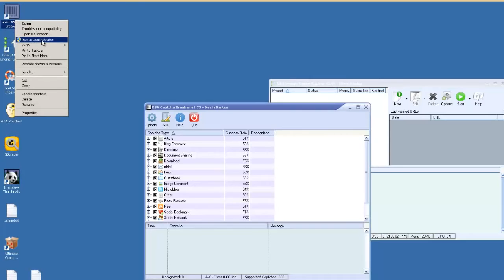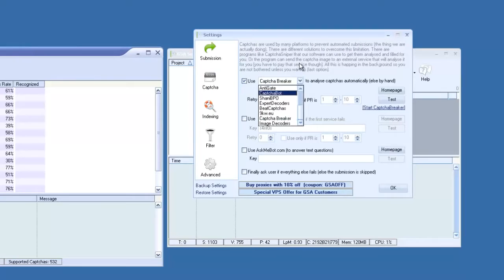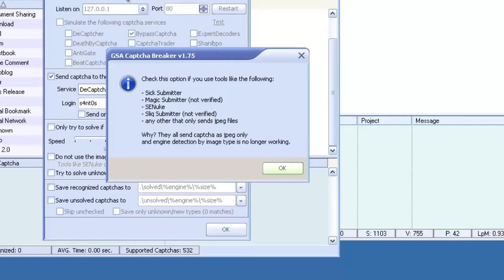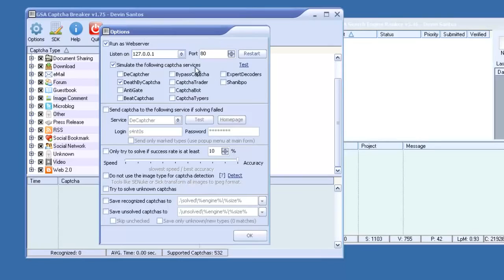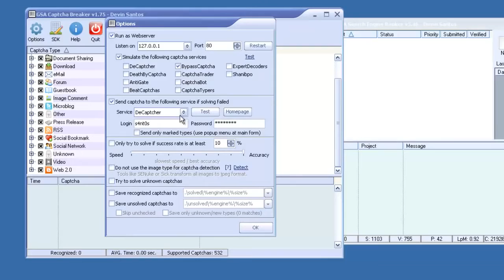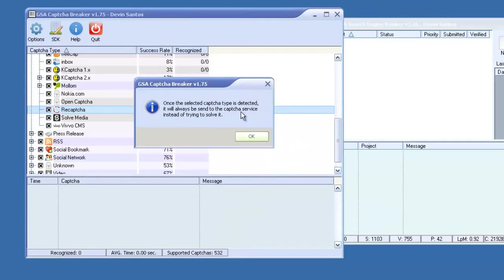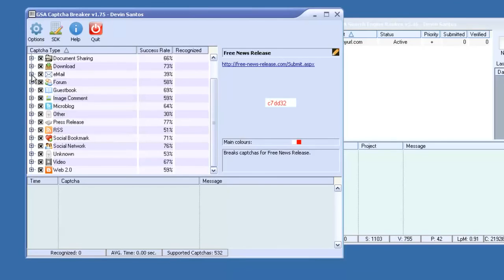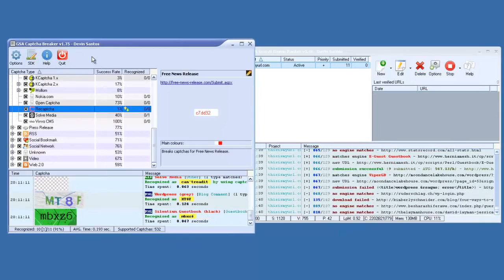Step by Step Guide to use GSA Captcha Breaker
You Tried the Rest… Now Get the Best…
GSA Captcha Breaker!